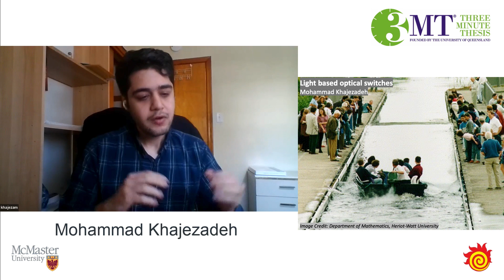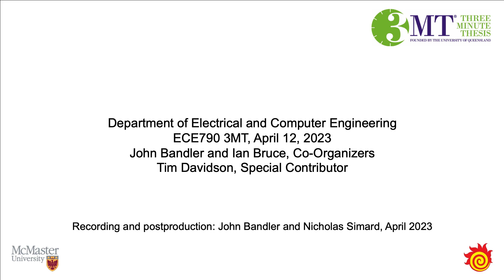McMaster ECE April 2023 3MT® Mohammad Khajezadeh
“Light Based Optical Switches”

Mohammad Khajezadeh, McMaster University, Department of Electrical and Computer Engineering

Recorded via Zoom, April 12, 2023

Co-Organizers/Co-Chairs: John Bandler and Ian Bruce

Special Contributor: Tim Davidson

Instructional Assistant: Nicholas Simard

Recording and postproduction: John Bandler and Nicholas Simard

Our Guest Judges:

Gregory Atkinson, Rachelle Ho, Erin Kiley, Sara Laux, and Melissa Skudra

Special Guests:

Mohamed Bakr and Tim Davidson